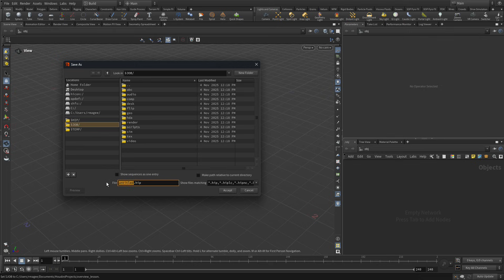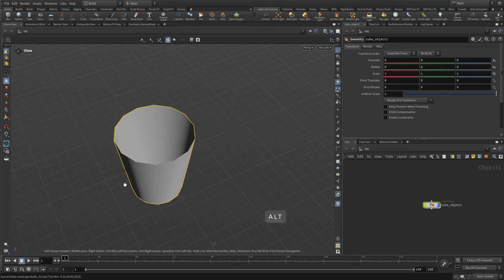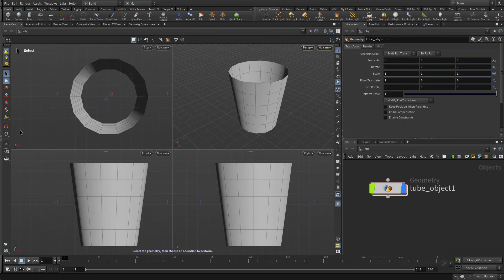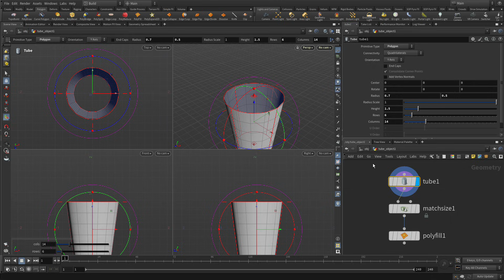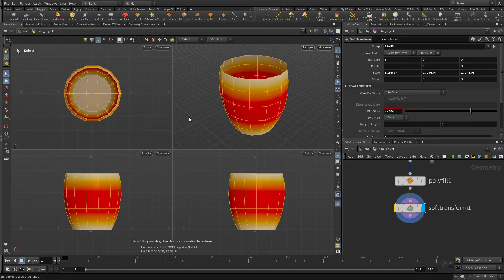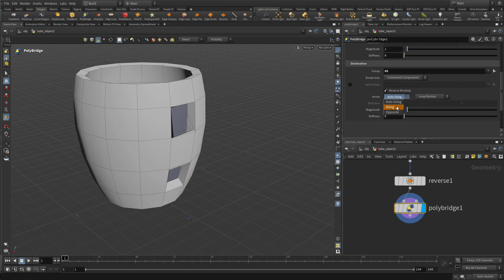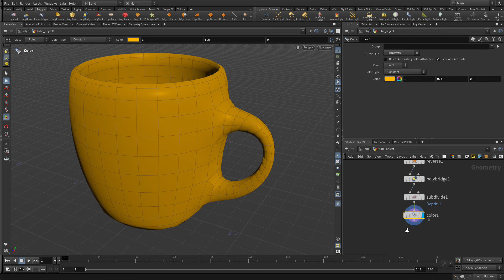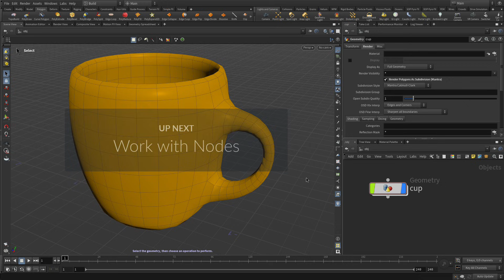H21 Foundations | Welcome 1 | Model a Cup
To get started, it is important to learn how to explore the Houdini workspace with a focus on the panes you will use on a regular basis. The Scene View panel lets you create objects interactively, while the Parameter pane lets you edit node properties and the Network Editor lets you work directly with nodes. Learning how to work back and forth between these interface elements will be an important skill moving forward.